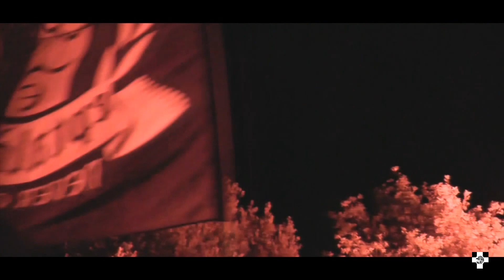PAOK - PARTIZAN | ΠΙΣΤΗ ΓΙΑ ΤΟ ΑΣΠΡΟ ΜΑΥΡΟ ΧΡΩΜΑ